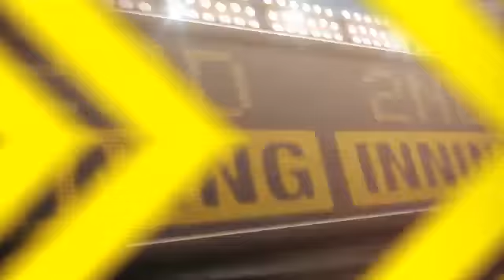2012/09/29 9/29/12 CG: DET@MIN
9/29/12 Condensed Game: DET@MIN